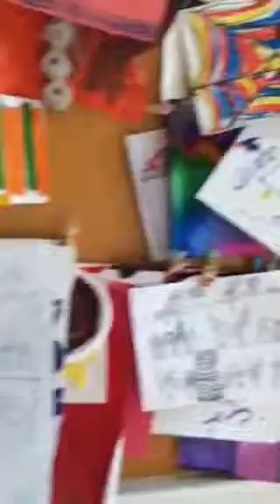House Tour 3